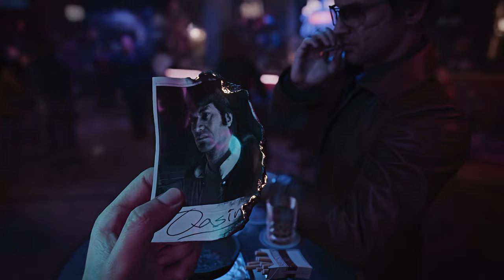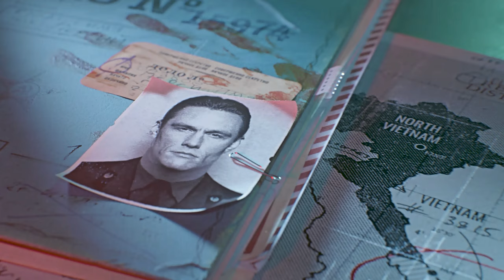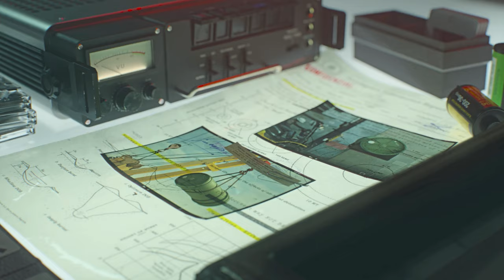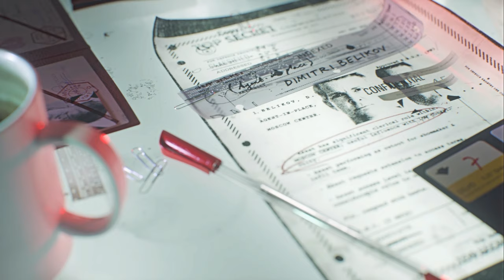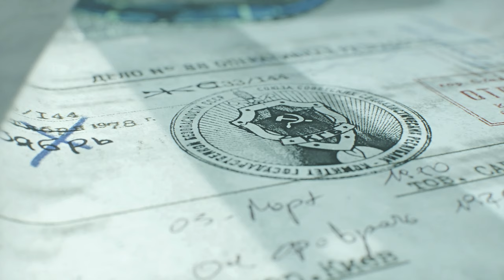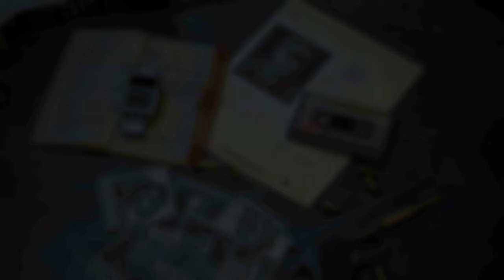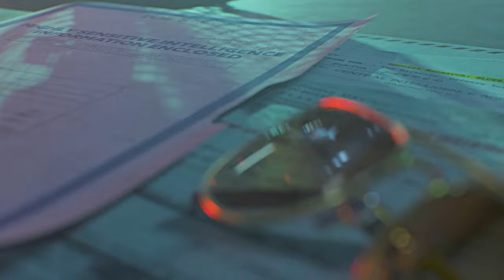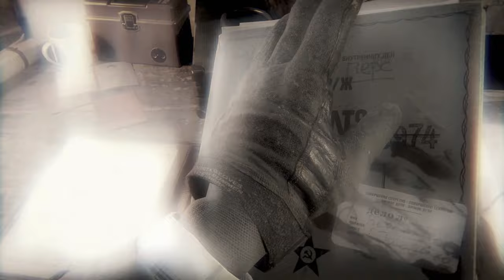Call Of Duty | Black Ops Cold War | Full Game | Realism Difficulty | RTX 3090 | 4K Ultra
Call Of Duty | Black Ops Cold War | Full Game | Call Of Duty | RTX 3090 | 4K

The full game including cinematics.

All footage is captured at 4K Ultra on an Intel i7-13700k and EVGA FTW3 3090, RTX on, Realism Difficulty.